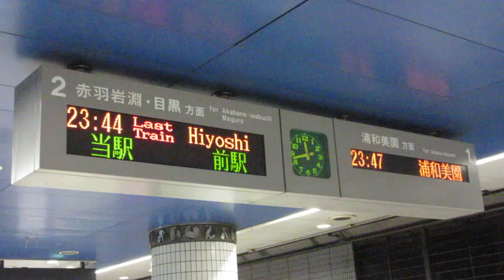【最終日吉行き】埼玉高速鉄道 川口元郷駅 ホーム LED電光掲示板(発車標)